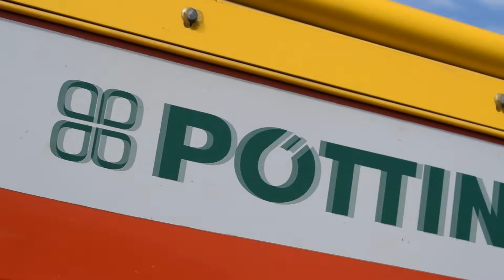[NEW VERSION !!!] Fendt 939 S4 + Pottinger Terrasem C8 !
Un beau fendt 939 se dégourdissant les pneus dans une parcelle de 50 hectares :
Muni de la technologies Vario Grip, l’opérateur programme une pression de pneu au champs et sur la route, passant ainsi de 1.6Bar à 0.8Bar en 4 minutes environ.
Intérêt du VarioGrip ?? Une traction accru et un tassement du sol réduit sans compter une usure de pneu nettement ralentit du fait que les pneu sont toujours à bonne pression sur la route comme au champs !